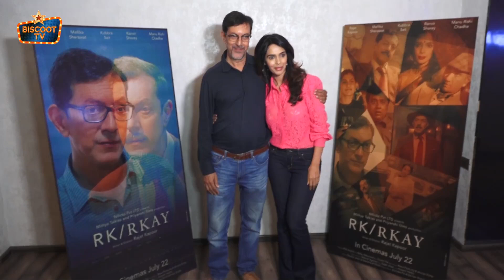Mallika Sherawat And Rajat Kapoor POSES During Promotion of Their Upcoming Film RK/RKay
Bollywood Actress Mallika Sherawat and Rajat Kapoor snapped at the promotions of their upcoming film RK/RKAY